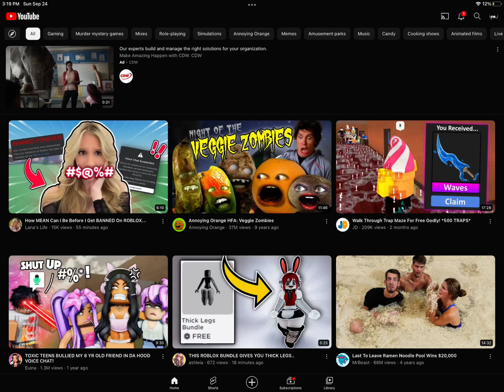I’m sorry abt the spelling! At that time I was bad at spelling time I was bad iy